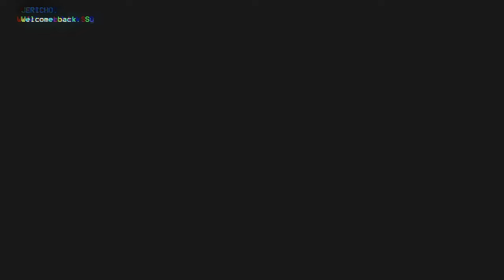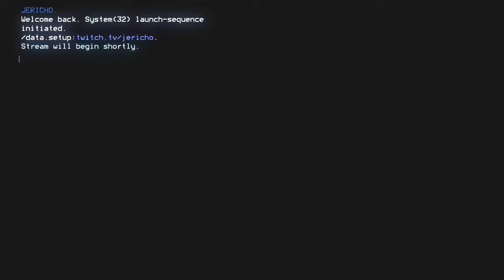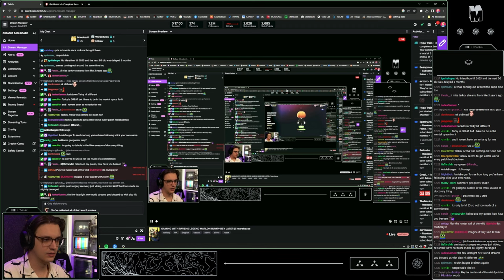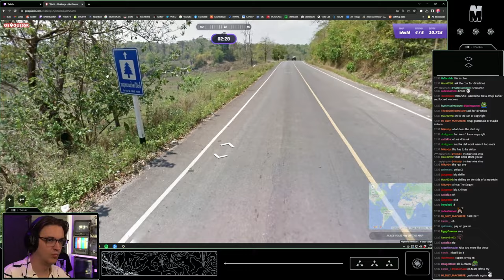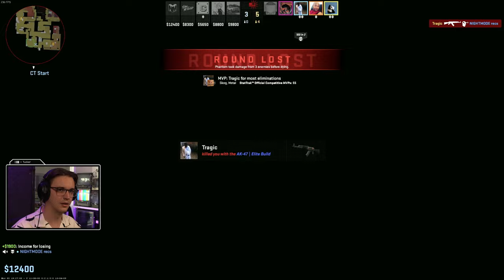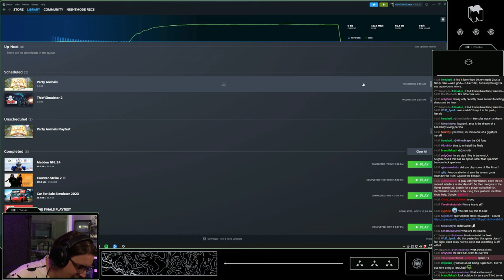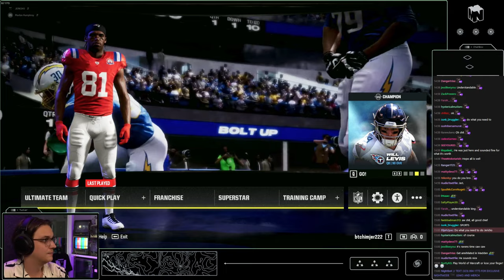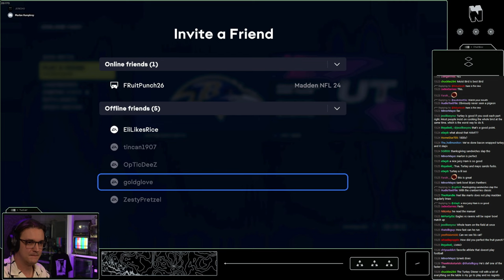[2023/11/06] GAMING WITH RAVENS LEGEND MARLON HUMPHREY LATER // !warehouse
Title: GAMING WITH RAVENS LEGEND MARLON HUMPHREY LATER // !warehouse

Timeline:
[0:00:00] Just Chatting
[0:07:01] Counter-Strike
[2:25:27] Just Chatting
[2:51:31] Madden NFL 24